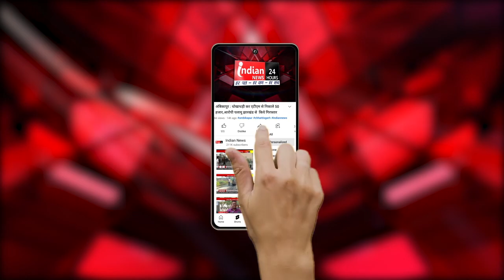New Delhi : Air Quality में सुधार के लिए पानी का छिडकाव..@IndianNewsMPCG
Our Links